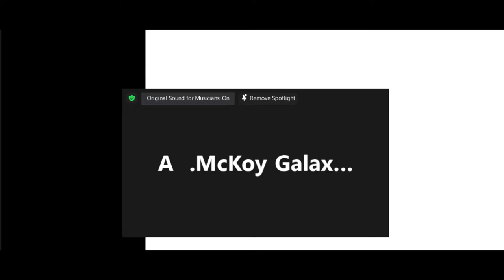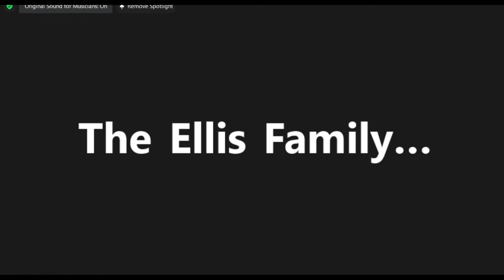North East Jamaica Conference || 30 Days of Prayer || Back to the Altar || Day 13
ABOUT THE ONLINE WORSHIP  EXPERIENCE (OWE)
In the midst of fear and panic, we all need messages of HOPE and REASSURANCE. The Online Worship Experience is designed to be a platform that reminds us that in spite of the prevailing realities we are still covered in Grace and Connected in Hope.

Make a decision for Christ today
If you'd like us to pray for you, or you are making a decision to follow Jesus,

To return your tithe and offerings you may use any one of the following options:

You can visit our online giving platform or
do a transfer to our bank account.

Transfers can be made to our Jamaican Dollar account held at the National Commercial Bank
Mandeville Branch
Account Name: North East Jamaica Conference
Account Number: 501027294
Account Type: Business Chequing

Or to our US Dollar account held at the National Commercial Bank
Annotto Bay Branch
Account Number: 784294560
Account Type: Savings

Please feel free to use any of the options mentioned to send your donations as well.

If you choose to do a bank transfer, please email your confirmation receipt to or along with a breakdown so that funds can be receipted correctly.

Thank you for supporting the North East Jamaica Conference as we work together to advance the cause of God.